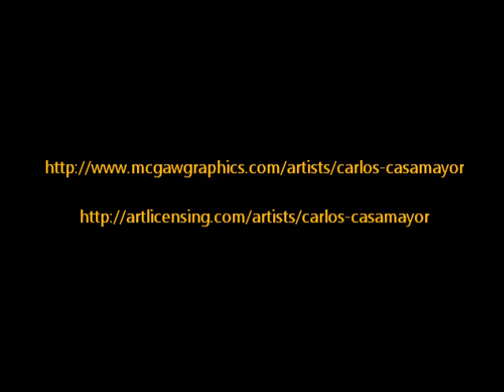Art Print & Posters. Carlos Casamayor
Art Print Posters and Glecee  Framed Reproductions.
High Quality Art Print.